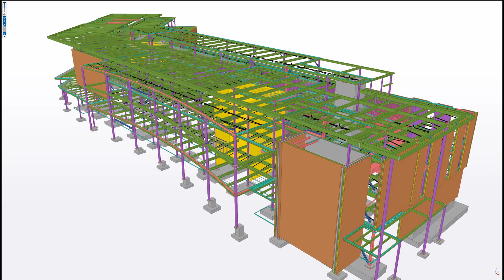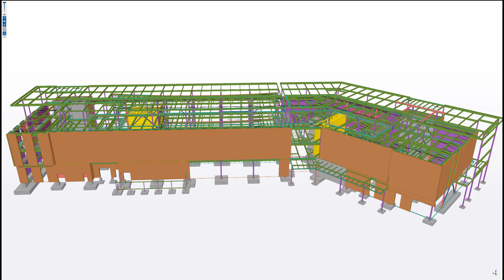WTCC General Education Building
This is the General Education building at the new Wake Technical Community College Eastern Campus.  The building is 118,000 square foot of new classroom space and is comprised of almost 1,100 tons of structural steel. The facility will be the home of the Associate in Arts, Associate in Science and Associate in Engineering degrees for university transfer. It will have smart classrooms, science labs, an auditorium, a library and dedicated tutoring and study spaces. It will also include student services such as Admissions, Advising, Financial Aid, IT support and food services. It is projected to be completed in time for a Fall 2024 opening.  This will be the first classroom building at the new campus.  Project constraints were an aggressive schedule along with shorter days of fall/winter.  TEKLA allowed us to sequence the project to keep the erector moving with the material he needed.  Integrating files with the Voortman V807, allowed us to move the material through the shop with speed.  The ABM's produced allowed us to procure mill rollings early to receive material in time for fabrication.